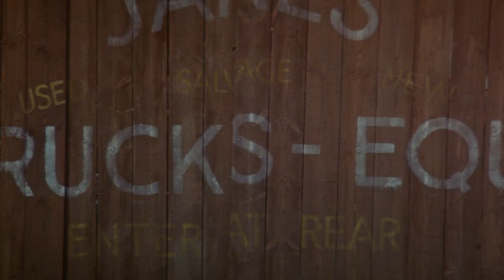Supergirl (1984) Trailer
After losing a powerful orb, Kara, Superman's cousin, comes to Earth to retrieve it and instead finds herself up against a wicked witch.

Director
Jeannot Szwarc
Writer
David Odell
Stars
Helen Slater Faye Dunaway Peter O'Toole